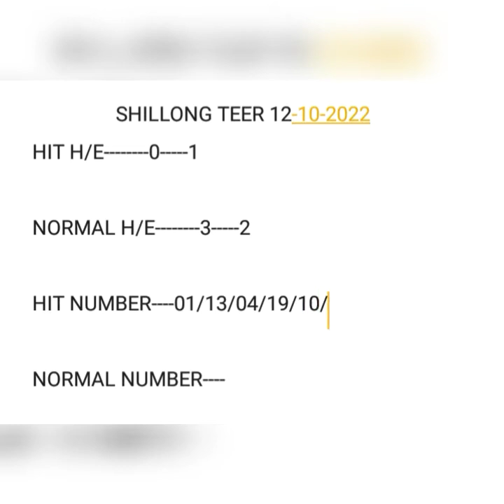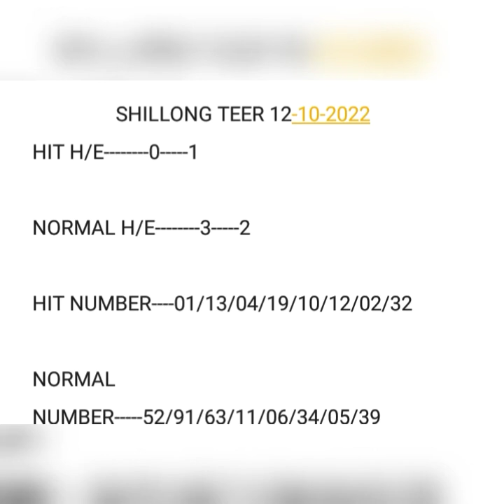Date-12/10/2022_Shillong teer hit house_Ending_Direct number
webpages:
Shillong teer
Channel Tags:
Teer Target
Teer out
Teer lucky 7
Teer winner